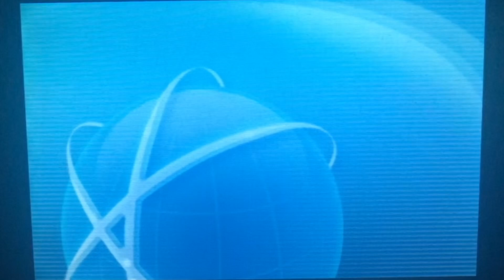Pokémon ORAS GTS Giveaway 22/6/2021